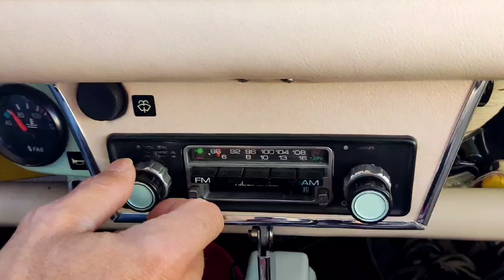VII CONCENTRACIÓN COCHES DE ÉPOCA Paterna de Rivera